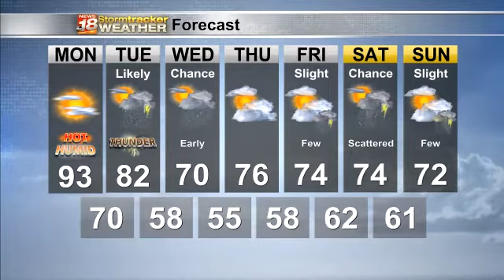Justin's Monday Forecast 7/5/2021